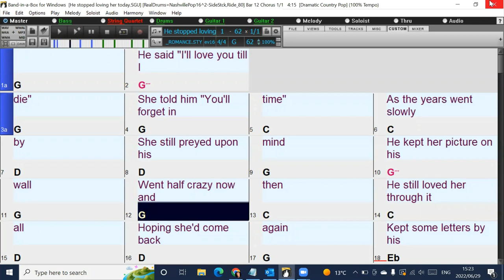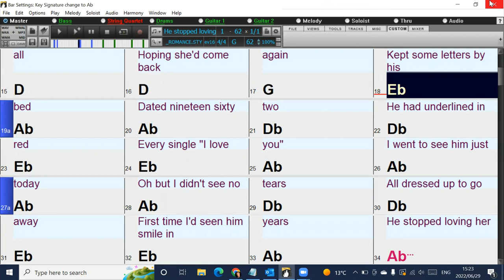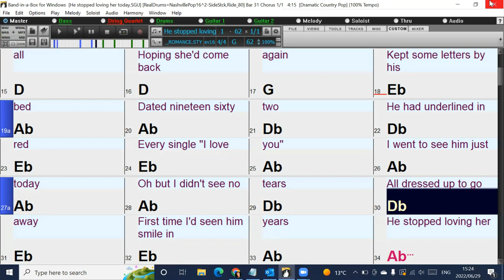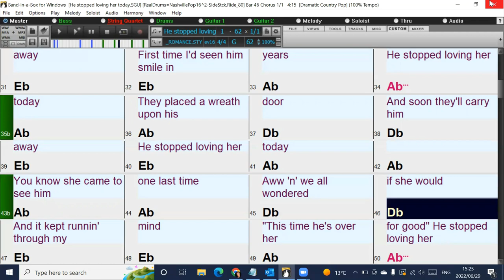He Stopped Loving Her Today (in the style of George Jones) Band-in-a-Box backing track with lyrics